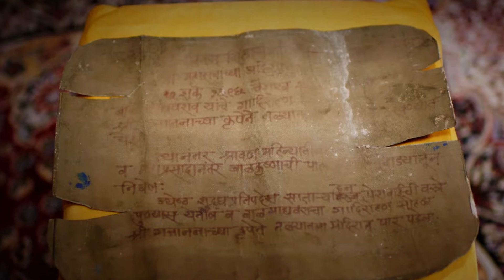Baaji | Zee Marathi Historical TV Show | Full EP - 129 | Abhijeet Shwetachandra, Nupur Daithankar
Show Name : Baaji
Producer/Star Cast : Smita Talwalkar Nupur Daithankar,Abhijeet Shwetchandra,Prakhar Singh ,Adarsh Kadam,Milind Pemgirikar,Rajesh Aher

This historical drama is set in the era when Maratha Kingdom was ruled by the Peshwas and the British along with the Nizams wanted to conquer it. Baaji is a Marathi action drama television show starring Abhijeet Shwetachandra, Nupur Daithankar and Prakharsingh.